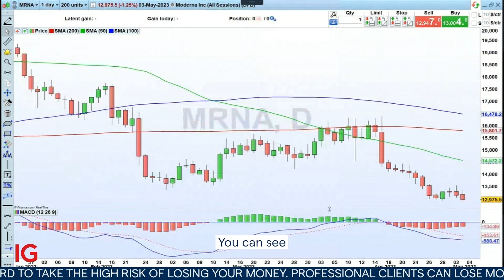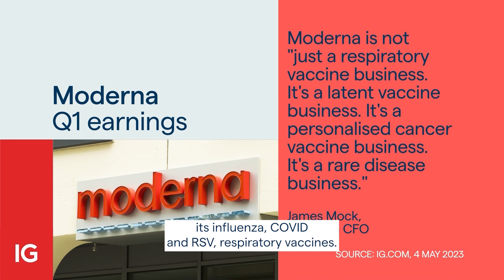A dose of reality for Moderna to come?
Covid drug specialist Moderna is due to report before market open. With a valuation of $18bln, boosted by its reputation around its Covid treatment, investors are going to have to swallow the fact that its big income generator has left the building. It’s forecast to post a loss of $1.75 per share. For the same quarter a year ago it recorded earnings of $8.58 per share. Vaccine revenue is anticipated to have dropped some 80% to $1.18Bln.